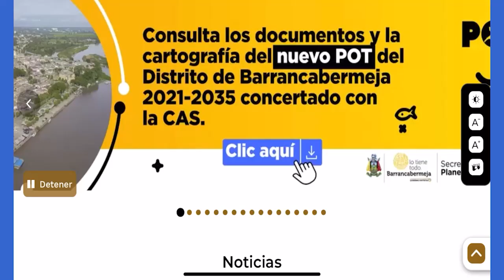Beneficios tributarios para empresarios del distrito